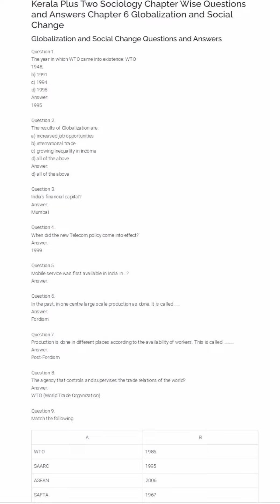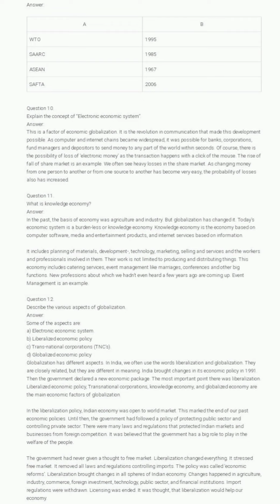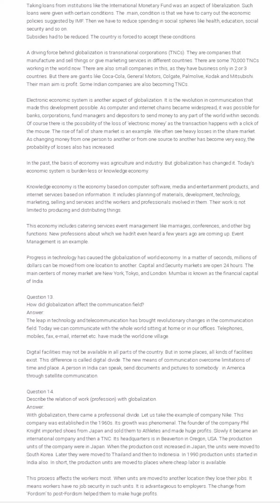Plus Two Sociology Chapter 6 Globalization and Social Change Questions and Answers